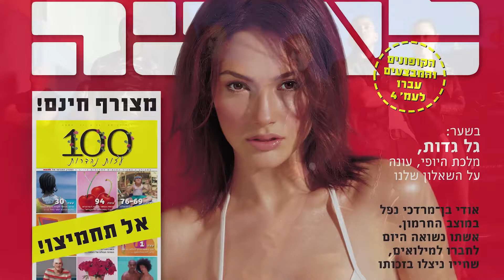Gal Gadot award clip - Times of Israel Gala.